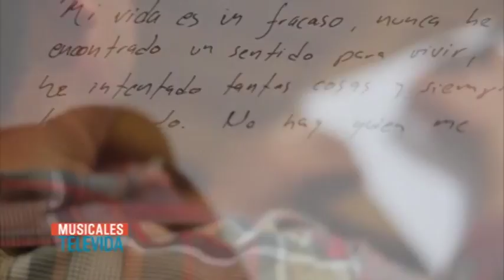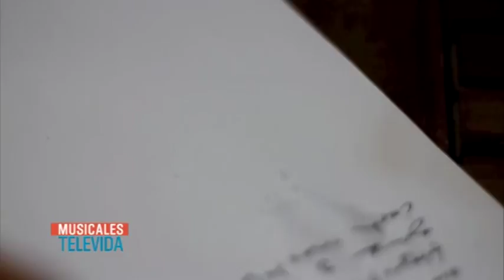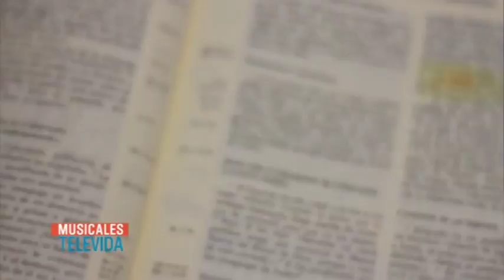Musicales Televida 02 05 2018 B04